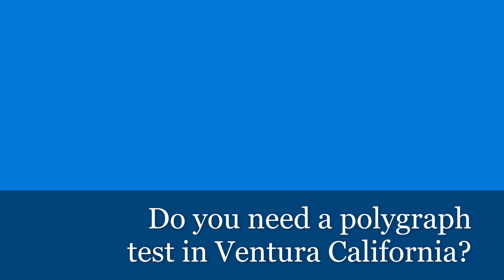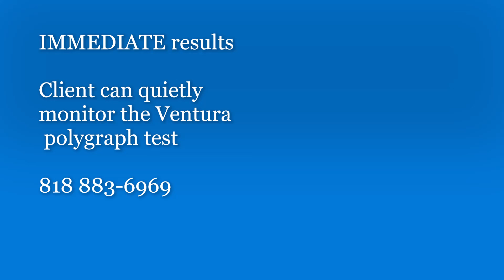Ventura polygraph: know these facts BEFORE you take a polygraph test in Ventura!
Ventura polygraph test guidelines allows the client to provide the one to four main questions for testing-- so YOU tailor the questions to YOUR exact matter. During a lie detector test in Ventura, the examinee's blood, breathing and extremities moisture is monitored as the questions are answered, with other questions added in as per Federal training.

A Ventura polygraph examination is available 7 days a week and is 100% confidential, from the FREE consultation through the end of testing. But NOT all polygraph examiners are equal! Request testing by TV's 'Lie Detector Guy' CertifiedPolygraph.com_ with his polygraph testing since 1988 and more than 11,000 completed examinations. He has represented the polygraph profession in more than 1000 TV/media appearances plus more than 600 million views of his work on the major social media networks-- YouTube, TikTok, Instagram and more. If a lower price would help, the same test is available near Universal Studios for under $150. Available 7 days a week.